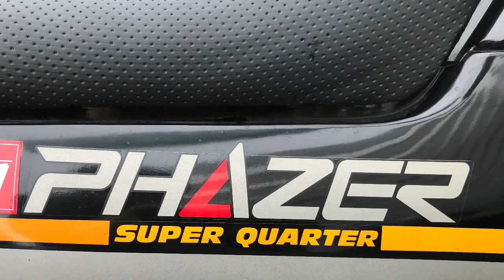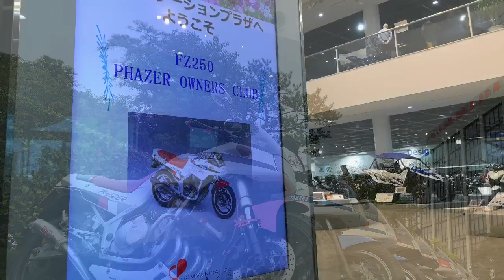FZ250 PHAZER owners club meeting 2017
FZ250フェーザーオーナーズクラブミーティング2017

ヤマハコミュニケーションプラザへ向かって雨の中出発。